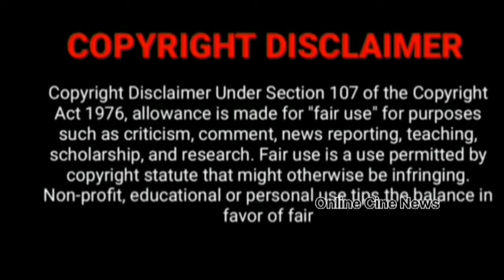நகை வாங்கிக் கொடுக்கும் விஜய்🤩மகாநதி சீரியல் vijay, kaveri 🤩mahanathi serial mahanathi serial promo